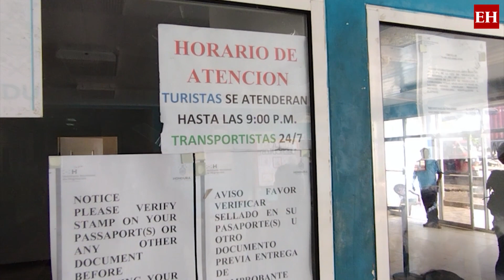Migración hondureña impide el ingreso de turistas al cerrar las fronteras de noche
La Unidad Investigativa de EL HERALDO Plus evidenció que se impide el ingreso y salida de personas en las fronteras terrestres durante la jornada nocturna por falta de personal mientras sus homólogos en los países vecinos mantienen activas sus operaciones 24 horas al día.